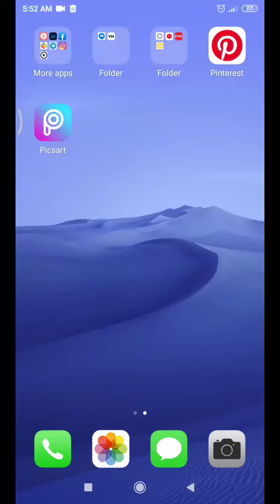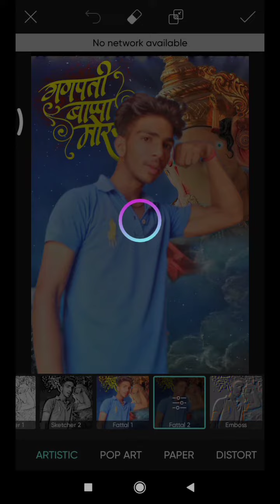Ganesh chaturthi photo editing, tutorial picsart photo editing, Ganpati Bappa photo editing,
huyyu